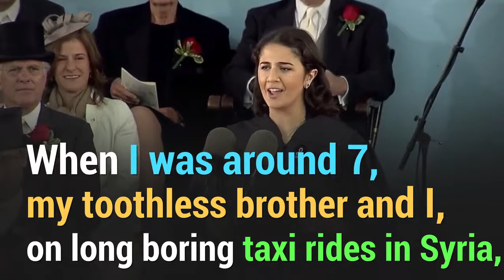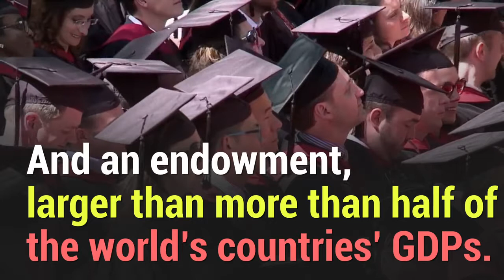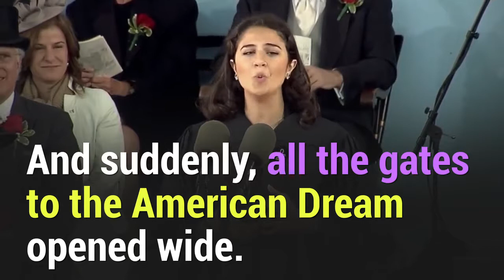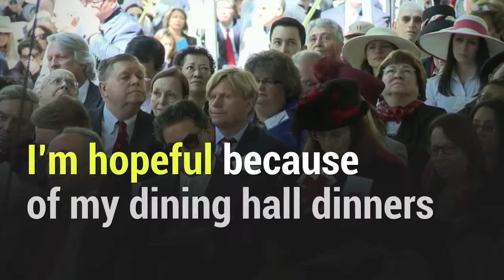Sarah Abushaar Undergraduate Speaker Harvard Commencement A Revolution In Our Mind (subtitles)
Sarah Abushaar Undergraduate Speaker   Harvard Commencement 2014  A Revolution In Our Mind With subtitles

Undergraduate Speaker Sarah Abushaar addresses graduates at Harvard's 363rd Commencement on May 29, 2014 at Tercentenary Theatre.